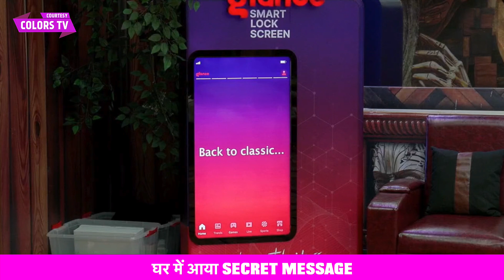Bigg Boss 17 LIVE: Aishwarya Ne Sunaye BB Ka Adesh, Nomination Mein Aya Bada Badla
Colors TV Bigg Boss 17 Live Update/ BB 17 Live Feed Update Today 10th December 2023: Aishwarya Ne Sunaye BB Ka Adesh, Nomination Mein Aya Bada Badla
Bigg Boss Season 17 2023 Contestants List: Ankita Lokhande, Vicky Jain, Neil Bhatt, Aishwarya Sharma, Isha Malviya, Abhishek Kumar, Sunny Arya, Anurag Dhobal, Jigna Vora, Munawar Faruqui, Firoza Khan aka Khanzaadi, Mannara Chopra, Navid Sole, Rinku Dhawan, Arun Srikanth, Sana Raees Khan, Soniya Bansal are all geared up to entertain you.